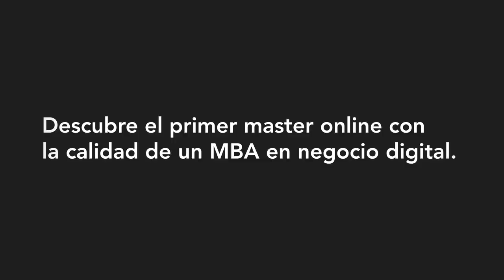ISDI | Online MIB | Master Internet Business Online